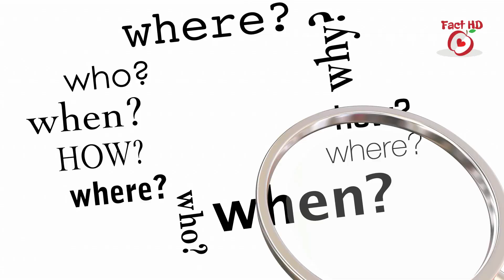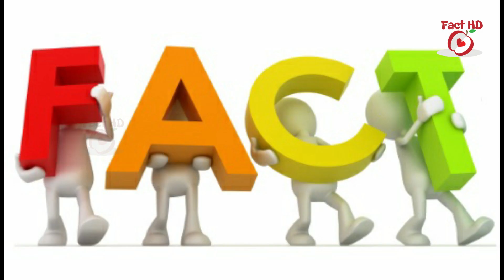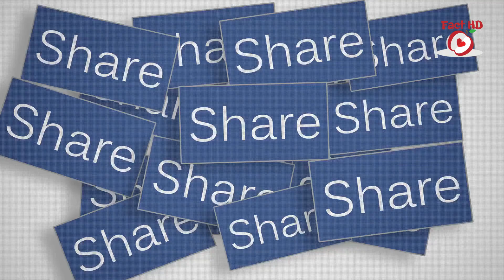Top 15 Facts Most amazing recent discoveries